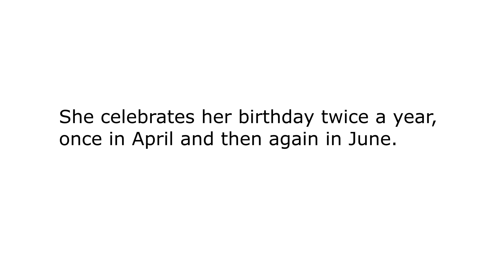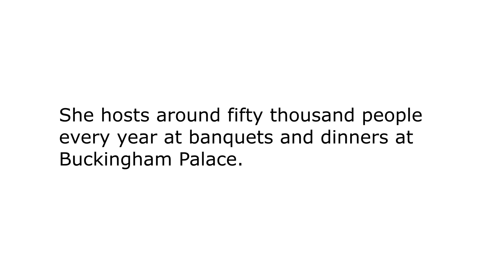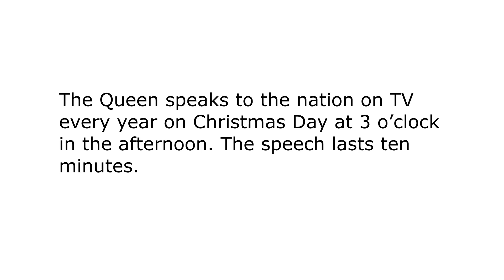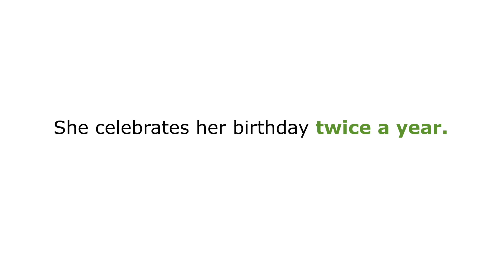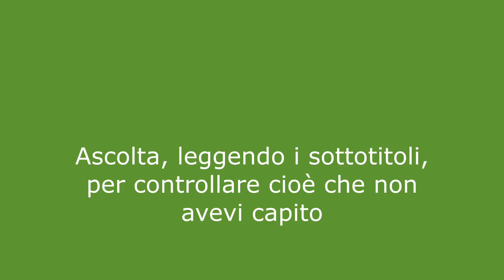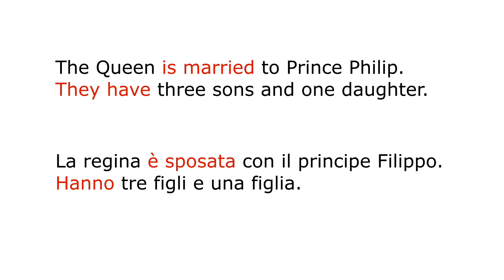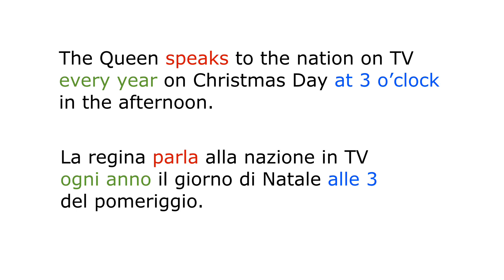Ascoltare inglese per Italiani.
Ascoltare in inglese per italiani. In questo video: Ascoltiamo la storia della Regina Elisabetta.

ESERCIZI DI ASCOLTO IN INGLESE

ALTRI VIDEO FANTASTICI PER IMPARARE L'INGLESE